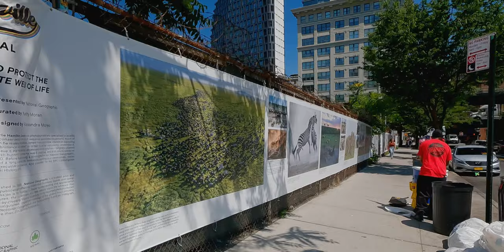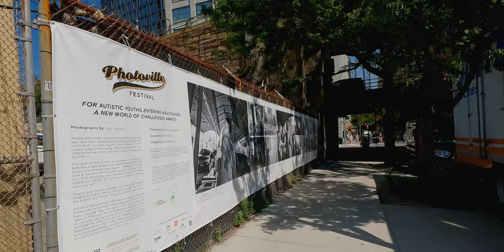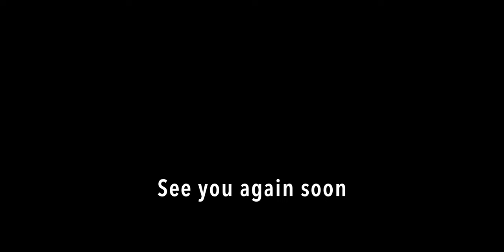[4K] New York City 🗽 East River Series - Ep. 5 - The Bridges [Jul. 2022]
Travel to New York City for part five of our East River series: Three Bridges - the Brooklyn Bridge, Manhattan Bridge, and Williamsburg Bridge. Summer 2022. Filmed in 4K. (July 11, 2022)

Chapters:
00:00:00 Map
00:00:10 Intro
00:00:30 Brooklyn Bridge
00:23:15 Washington Street
00:27:40 Water Street
00:28:20 Adams Street
00:31:10 Prospect Street
00:33:00 Jay Street
00:35:20 Manhattan Bridge
00:57:50 Bowery
01:04:05 Delancey Street
01:12:15 Williamsburg Bridge
01:34:50 Bedford Avenue
01:35:15 Broadway